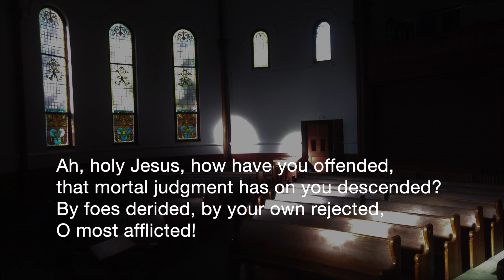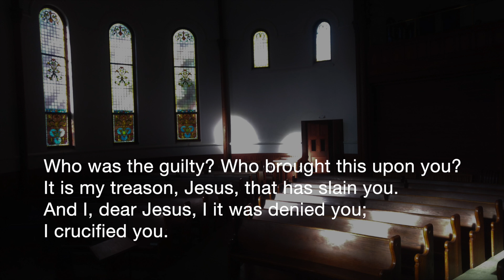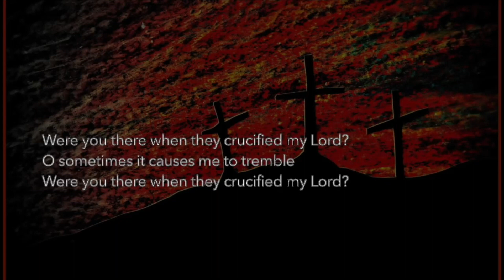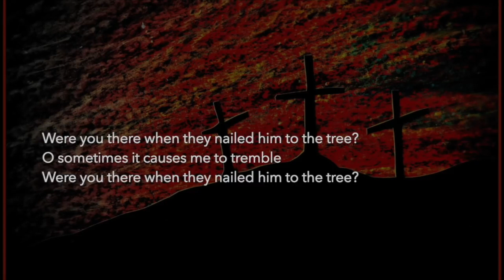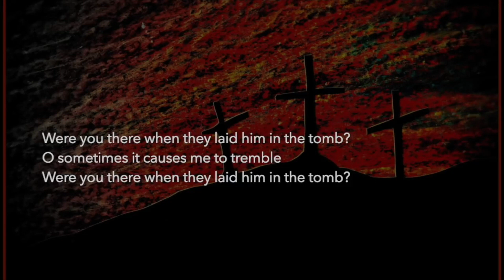Good Friday, March 29, 2024